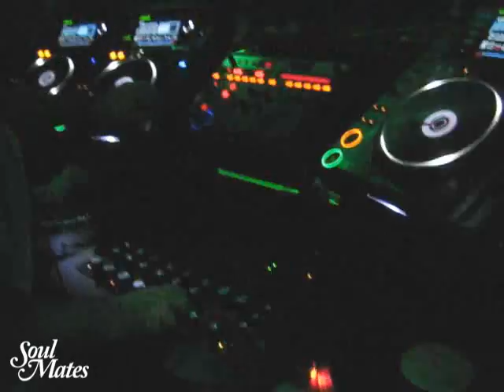Soulmates w/ Kiko Navarro @ The Family [6]